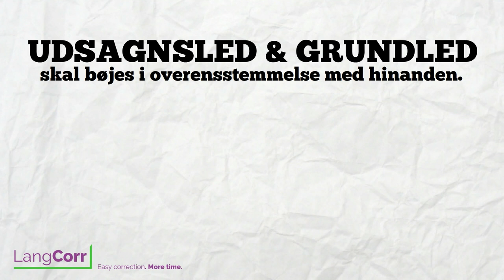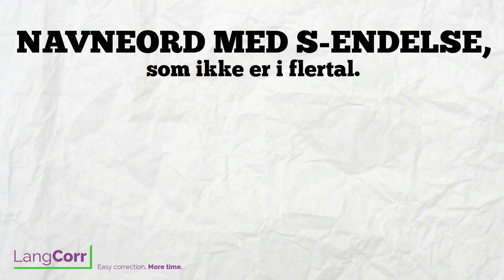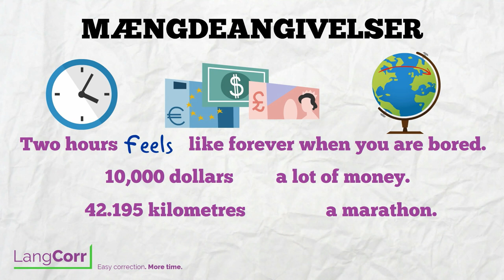Kongruens: Hvad er kongruens?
Grammatikfilm om grammatisk kongruens på engelsk